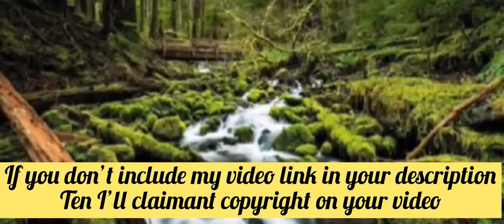Local winds and locality land breezes|Creative common licence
Hello frineds this is the video of local winds and locality land breezes.
This is copyright free video.if anyone use this video give the link of my video in your discription.if you don’t include my video in your discription.then I will claim the copyright on your video